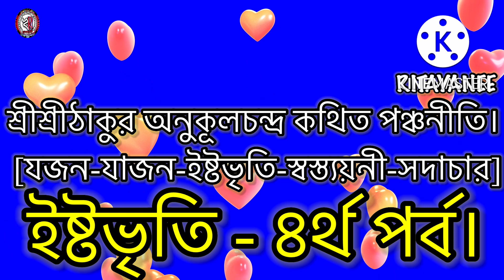শ্রীশ্রীঠাকুর অনুকূলচন্দ্র কথিত পঞ্চনীতি[যজন-যাজন-ইষ্টভৃতি-স্বস্ত্যয়নী-সদাচার] “ইষ্টভৃতি” ৪র্থ পর্ব।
শ্রীশ্রীঠাকুর অনুকূলচন্দ্র কথিত পঞ্চনীতি।
[যজন-যাজন-ইষ্টভৃতি-স্বস্ত্যয়নী-সদাচার]
ইষ্টভৃতি- ৪র্থ পর্ব।

🦋🌼🌼🌼🌼🌼JOY GURU 🌼🌼🌼🌼🌼🦋